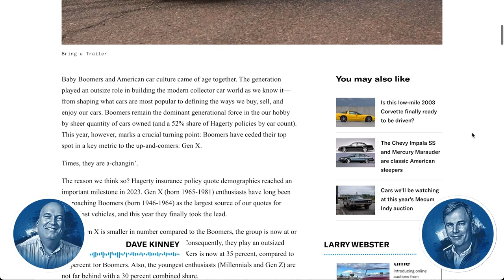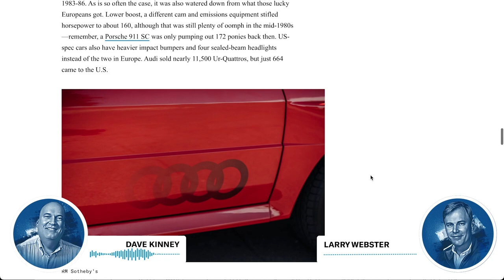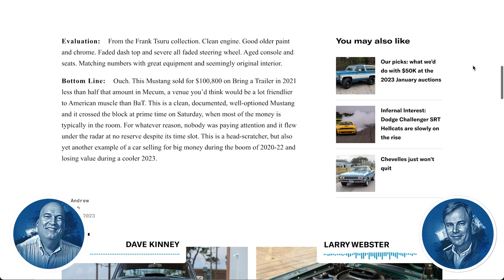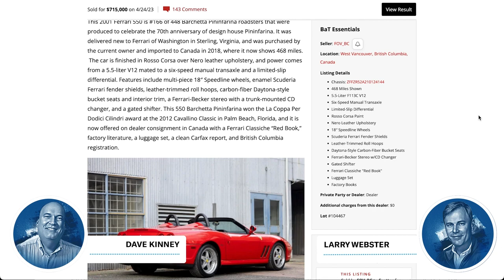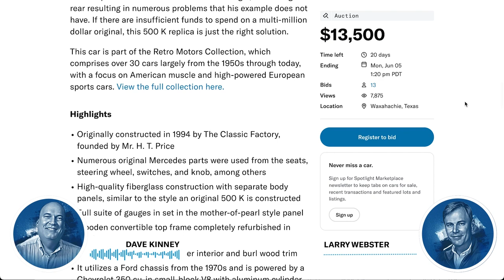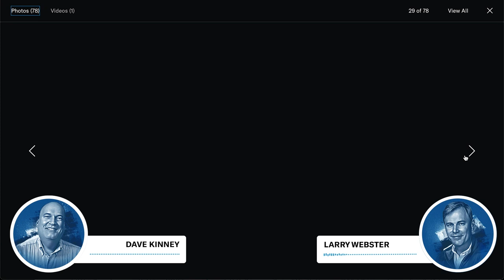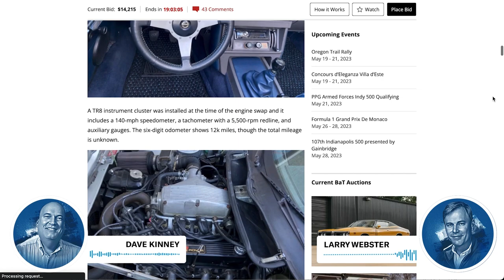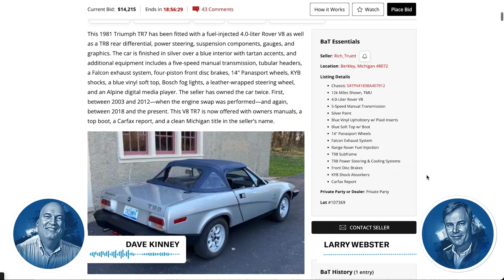The Gen X car collectors have arrived! - No Reserve - Ep. 14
On this episode of Hagerty's No Reserve, Larry and Dave discuss the massive rise of the Gen X car collectors, one of the most substantial losses on a 1968 Mustang GT that either have seen in a minute and a fierce debate about the merits of the Honda S2000. All of this and more on this week's No Reserve.

About the podcast:

No Reserve is hosted by Larry Webster, editor of Hagerty Media and Dave Kinney, publisher of the Hagerty price guide. Each week, Larry and Dave pick top highlights from all over the collector car marketplace and answer any questions one might have about the state of the market.